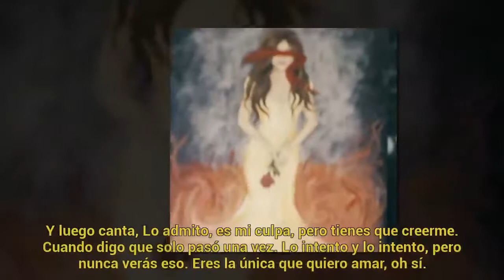¿Charlie Puth hace referencia a Selena Gomez en su nuevo videoclip ?